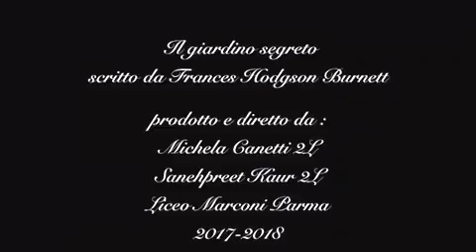"Il giardino segreto" di Frances H. Burnett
di Michela C. e Sanehpreet K.

2 L, Liceo G. Marconi